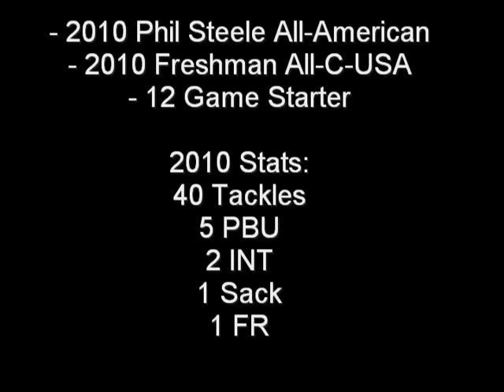Mohammed Mo Seisay University of Memphis Highlights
Path to the 2014 NFL Draft